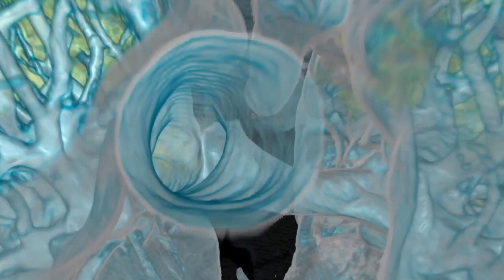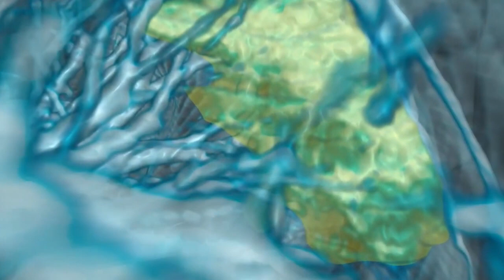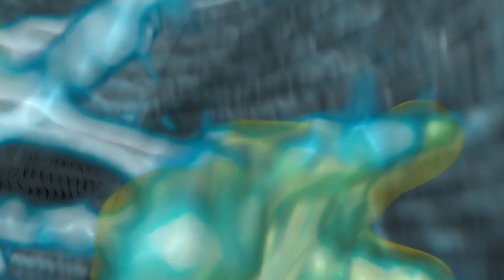E#051 The Round Table Podcast -- Coronavirus Pandemic (It's a Wonderful Life)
A Round table Discussion where every one in the room gets a chance to talk about how there doing during the Coronavirus Pandemic.